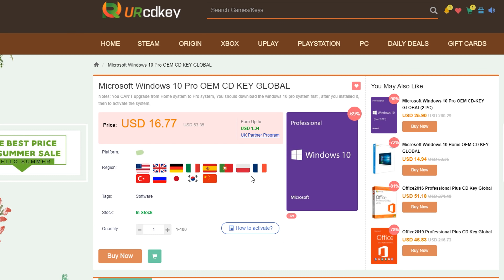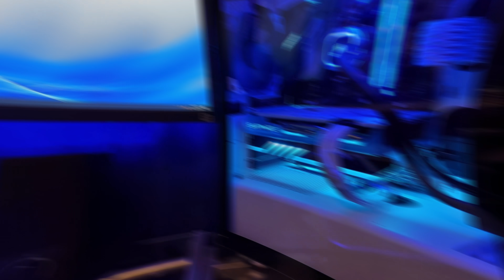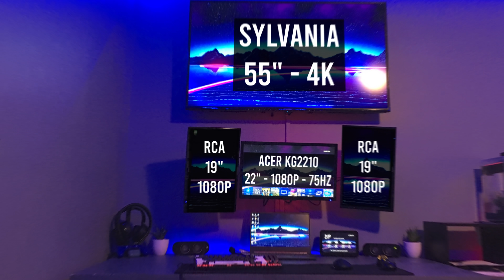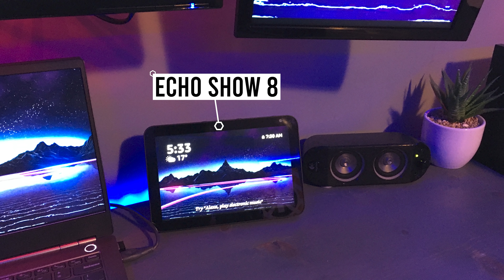Teen Gaming Setups #50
Setup Montage is a show just about setups with chill background music, no commentary. So grab your coffee, sit back, relax and enjoy.